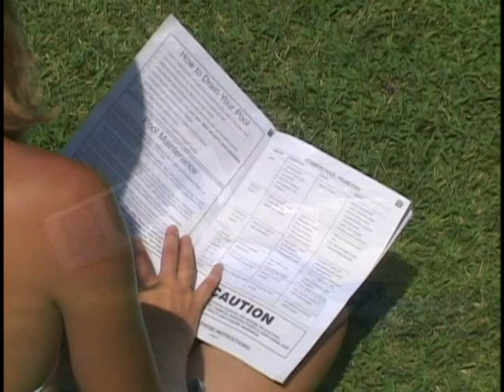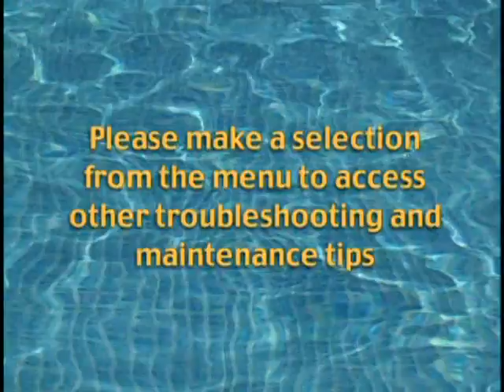Intex Aboveground Pools, Troubleshooting and Maintenance Tips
Troubleshooting and maintenance tips for intex aboveground pools.